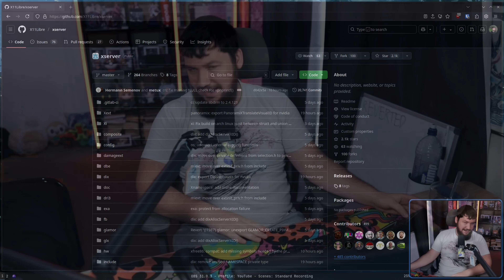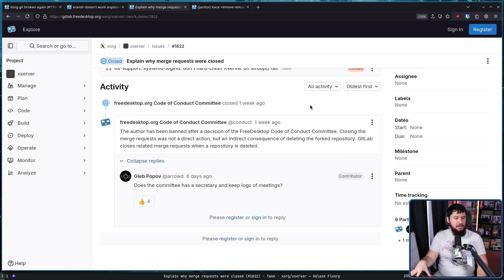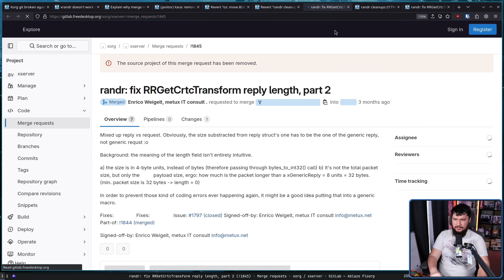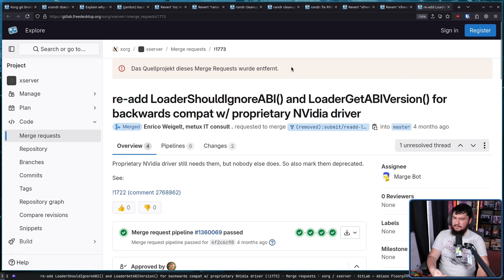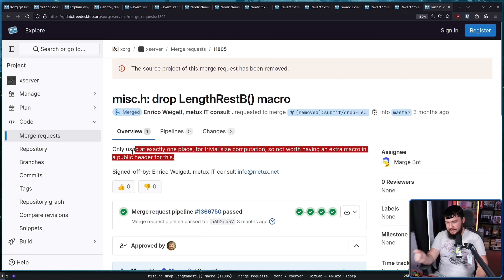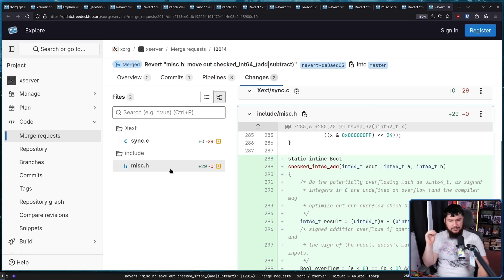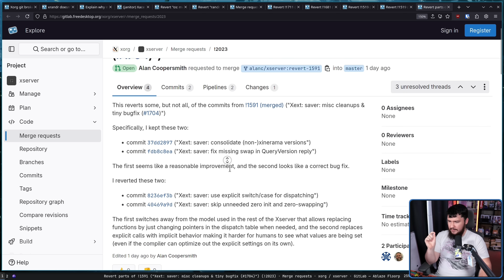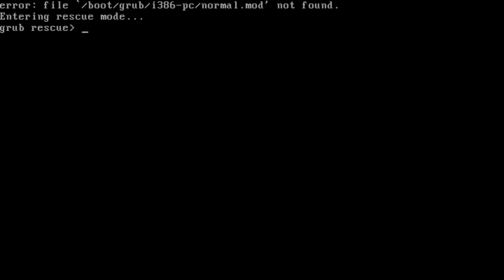Xorg XLibre Code Reverts Have Truly Begun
The other day I put a video out on the Xlibre fork of the Xorg project and there's a lot of opinions about this floating around, and now within the Xorrg project we're starting to see a lot of reverts for the changes the Xlibre dev, Enrico Weigelt brought in.

Credits
🎨 Channel Art:
Profile Picture: